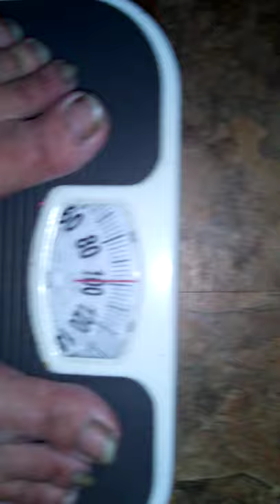99 pound female weight scale reading